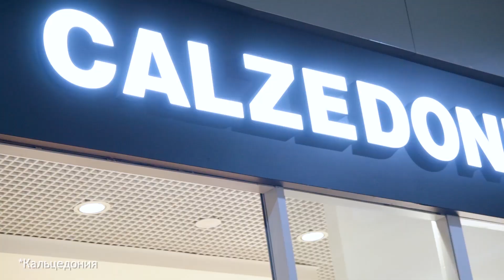Прогноз погоды на 12 декабря 2020 года